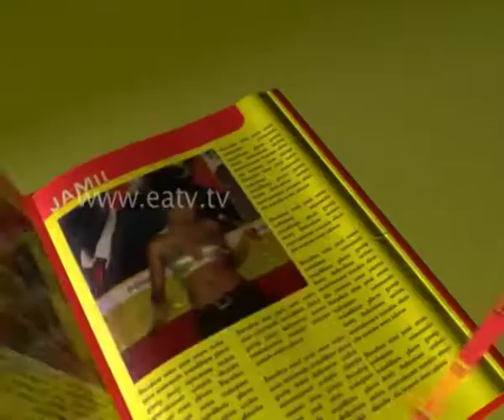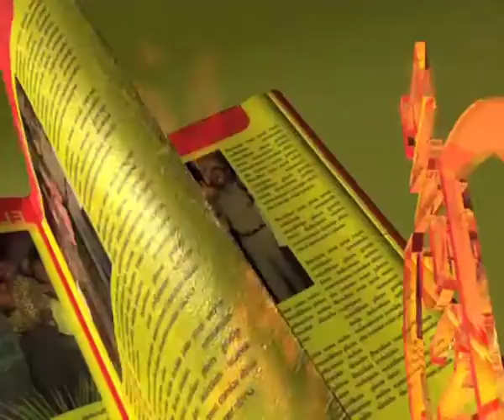E-Newz, 03 Jul 2013